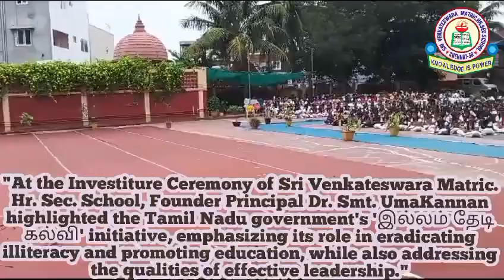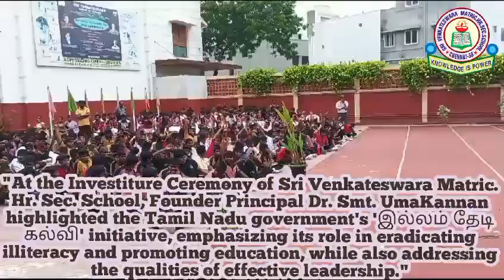Founder Principal addressing effective leadership qualities @ SVM Investiture Ceremony - 19.07.24